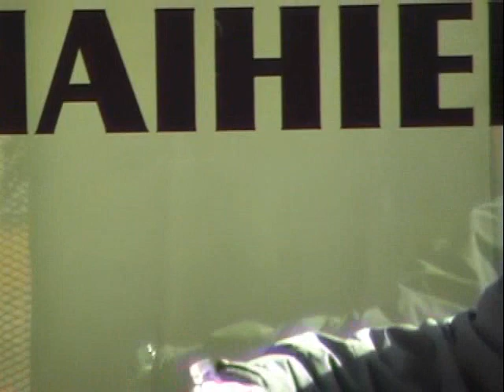Jorma Koskisen Hittiparaati - Doku-Mentti Sörkasta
Tämä on dokumentti siitä, kuinka teimme musiikkivideon "kymmenen vuotta taposta" Helsingin Sörnäisissä Repen, Hessun ja Kaken (sekä tietysti itsensä Jorman) kanssa, neljän sivuraiteen pizzan budjetilla (plus pari kaljaa ja limu). Vanhaa jorma-perinnettä kunnioittaen kaikki kuvataan halpakameralla ja käsivaralla. Kuvatessamme Lai Ton thaihierontapaikan edessä Porvoonkadulla näimme itsensä Ari "Paska" Peltosen kävelevän kadun toisella puolella, mikä oli tietenkin hyvä enne!